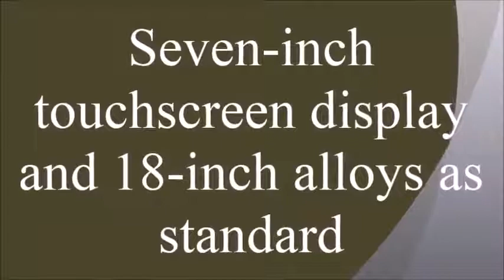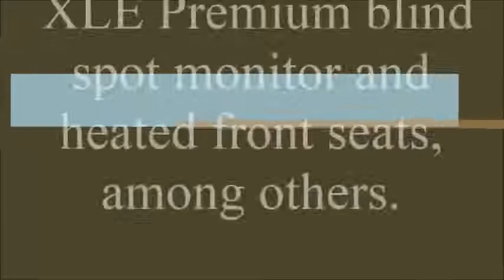New Toyota C HR SUV India 2017 Check Detailed Specifications